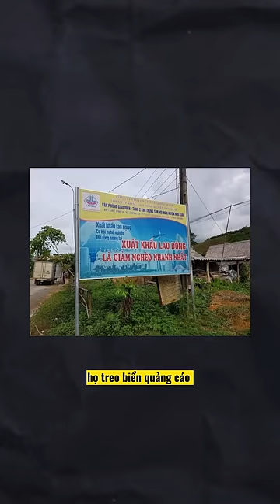Người miền Nam ít đi xuất khẩu lao động hơn miền Bắc